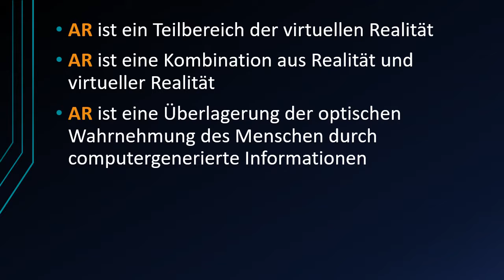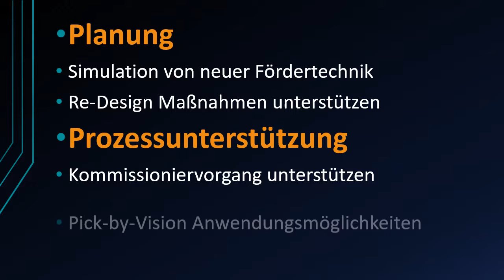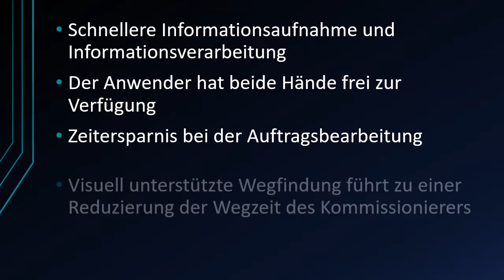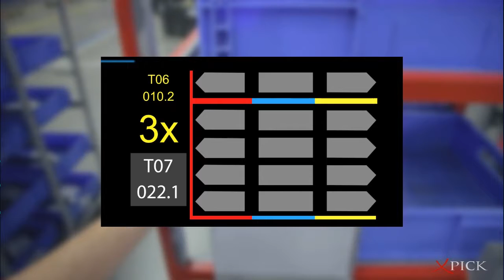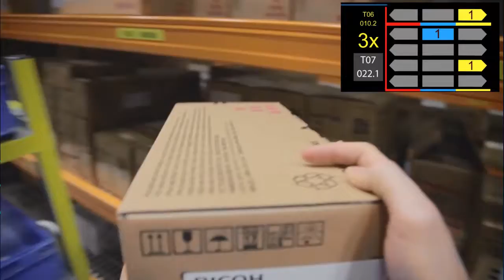Augmented Reality unterstützte Kommissionierung (Logistik)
Amazon, DHL, Samsung und Google: immer mehr dieser weltweitbekannten Unternehmen beschäftigen sich mit der Entwicklung von Augmented Reality-Produkten. Die innovative Technologie gewinnt heutzutage für den gesellschaftlichen und wirtschaftlichen Fortschritt zunehmend an Bedeutung. Einer Studie der Wirtschaftsprüfungsgesellschaft KPMG nach zu urteilen, wird prognostiziert dass alle Branchen von den Innovationen der Digitalisierung profitieren und mit Augmented-Reality-Anwendungen einen signifikanten Mehrwert generieren können.
Aus diesem Grund beschäftigt sich die vorliegende Arbeit mit dem Thema „Augmented Reality – Unterstützte Kommissionierung“ und ist dem Themenblock „Industrie 4.0 und die Auswirkung von IoT auf Logistik- und Materialfluss-Systeme“ zuzuordnen. Das Ziel dieser Arbeit ist es, dem Leser den Zusammenhang zwischen der innovativen Erfindung und den daraus resultierenden möglichen Einflüssen auf die Anwendungsbereiche in der Logistik näher zu bringen. Im ersten Teil wird dazu der Begriff Virtual Reality (VR) und Augmented Reality (AR) genauer definiert und anschließend erläutert, welche Potentiale sich durch diese Technologien bieten. Hinsichtlich dessen liegt der Fokus dieser Arbeit auf den technologischen Innovationen aus dem Bereich Augmented-Reality (AR) in Bezug auf die Lagerlogistik und Kommissionierung. In dieser Arbeit soll gezeigt werden, weshalb das Kommissionierverfahren „Pick-by-Vision“ von besonderem Interesse für die Logistik ist und welche Möglichkeiten diese neue Technologie mit sich bringt. Ein Ausblick auf das Potential wird am Praxisbeispiel der DHL Group dargestellt. Daraufhin wird aufgezeigt ob sich Augmented Reality trotz einiger Kritikpunkte in der nahen Zukunft bewährt. Schlussendlich soll in einem Fazit die Bedeutung von AR unterstützten Systemen hinsichtlich der Vor-und Nachteile herauskristallisiert werden.